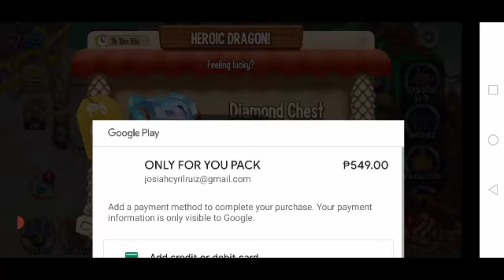Dragon city getting 10 day of heroic dragon!! Part 1